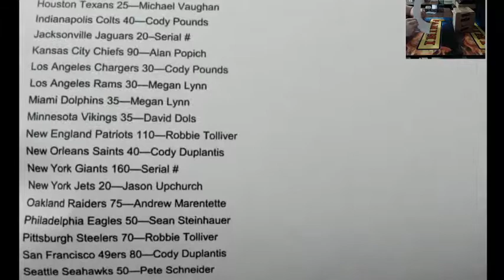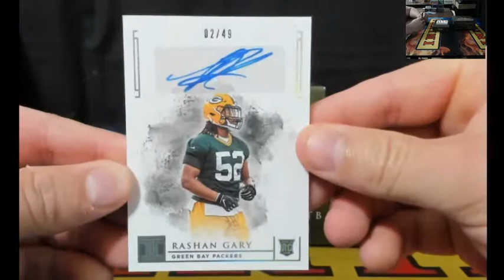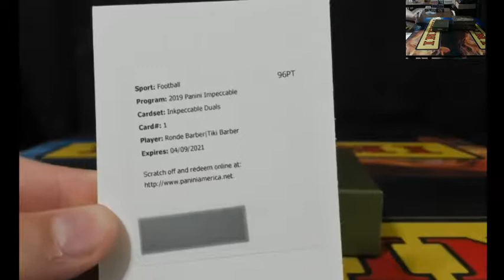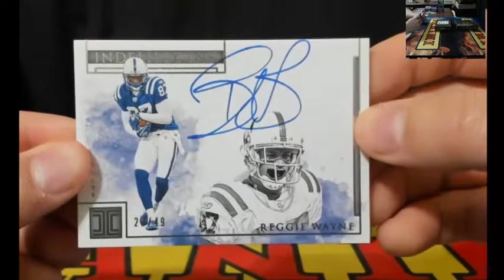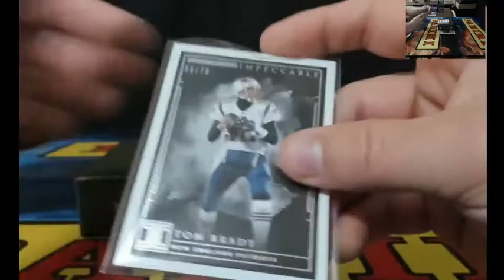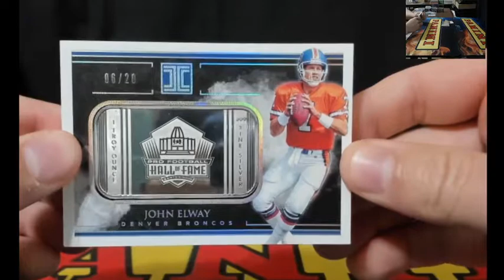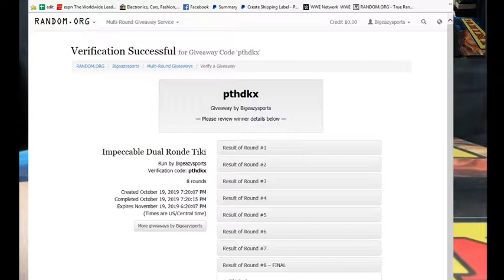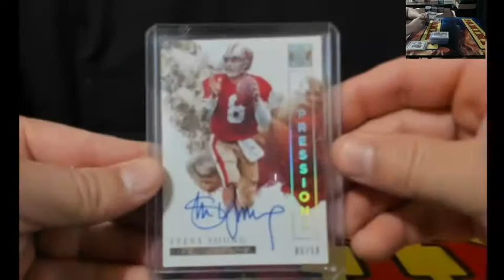2019 Panini Impeccable 3 Box Full Case PYT Break